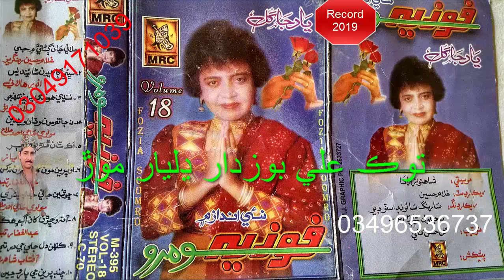Fozia Soomeo Old VOL 18. Hd Record 2019 Tavak Ali Bozdar Bozdar' (9)